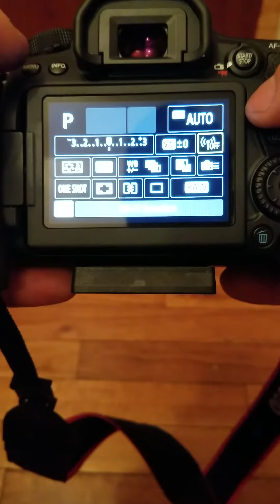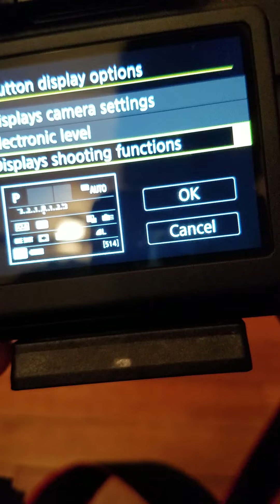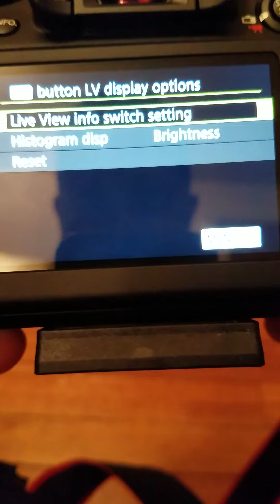Canon 80D problem fix screen on